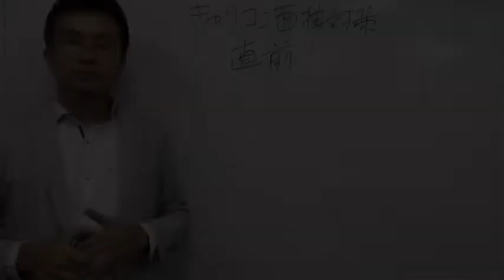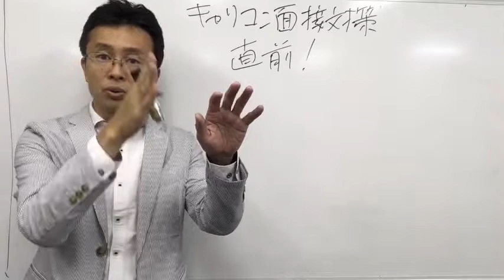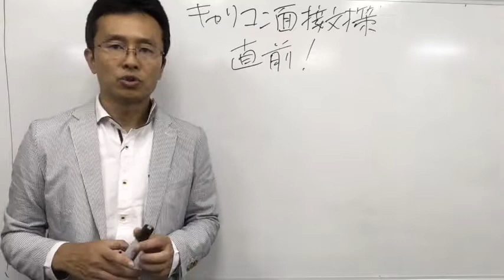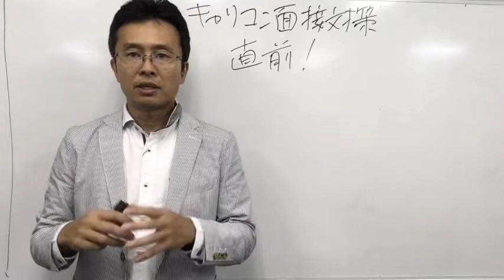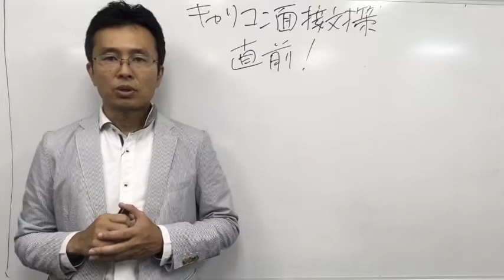直前１週間！キャリコン実技対策１０「まとめ（もう一度やるべきことを確認！）」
🟢【無料PDF】不安なく試験に挑むためのチェックポイント

⭐️無料メールマガジン「傾聴のつぼ」読者2万人突破！

⭐️ 【保存版】無料『たった3日で傾聴力不足を改善できる９つのチェックポイント』PDF

⭐️短期集中で傾聴学習「傾聴1日講座」16年目

⭐️傾聴サポーターの認定資格取得

⭐️誰でもできる記憶術9月2〜3日(水木)東京